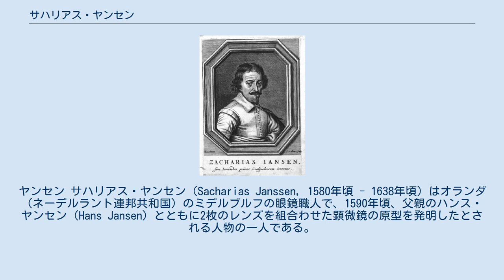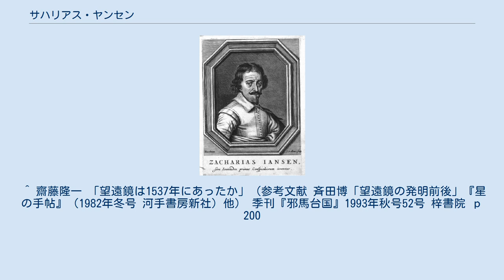サハリアス・ヤンセン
ヤンセン サハリアス・ヤンセン（Sacharias Janssen, 1580年頃 - 1638年頃）はオランダ（ネーデルラント連邦共和国）のミデルブルフの眼鏡職人で、1590年頃、父親のハンス・ヤンセン（Hans Jansen）とともに2枚のレンズを組合わせた顕微鏡の原型を発明したとされる人物の一人である。
ただし、顕微鏡の発明が誰によってなされたかについては様々な議論がある。
ヤンセン父子の顕微鏡は筒の両端にレンズがついただけのもので倍率は3から9倍であった。
名前はZachariasとも綴る。
 望遠鏡の発明についても、後にサハリアスの兄弟は、ハンス・リッペルハイ（同じミデルブルフの職人で望遠鏡の発明者とされ、オランダ総督に特許を申請した）がハンス・ヤンセンの望遠鏡のアイデアを盗んだと証言している。
逆に、ベックマン（ヤンセンの息子サカリアセンからレンズ研磨を習った）の日誌によると、サハリアスが望遠鏡を作ったのは1604年で、あるイタリア人の所有する1590年と書かれた望遠鏡を真似て作ったのだという。
 ^ 齋藤隆一 「望遠鏡は1537年にあったか」（参考文献 斉田博「望遠鏡の発明前後」『星の手帖』（1982年冬号 河手書房新社）他） 季刊『邪馬台国』1993年秋号52号 梓書院 ｐ200